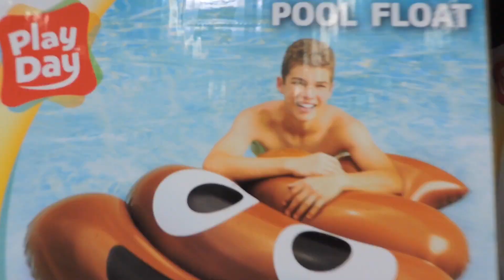JUMPING OFF OF A PADDLE BOAT!!!😂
I will try to do daily but most of the time will be every "other" day:)